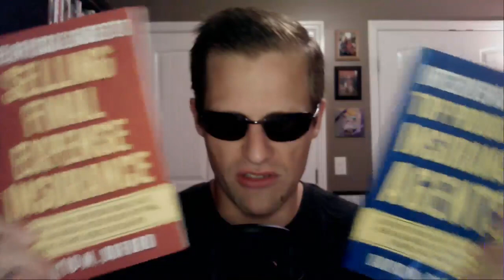1 Simple Trick To Becoming An Objection-Rebuttaling Machine!